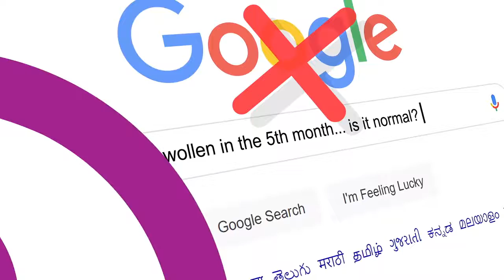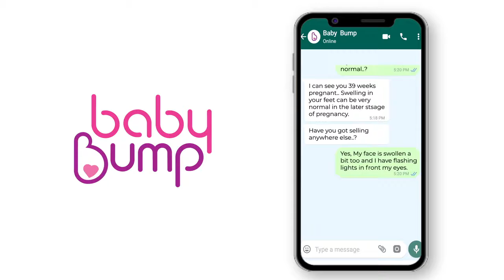Baby Bump Promo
A holistic maternity services company providing 24/7 live support to pregnant women and new mothers on WhatsApp.